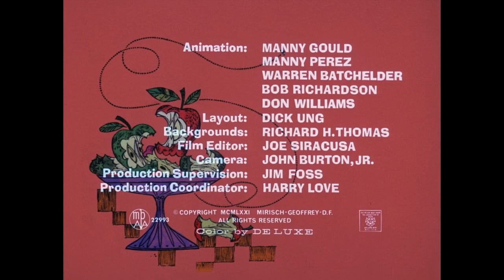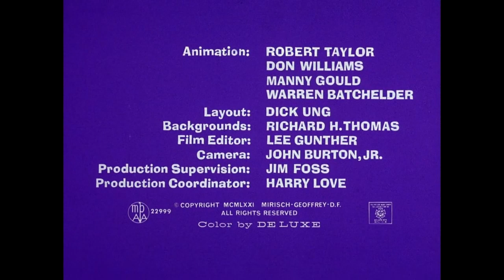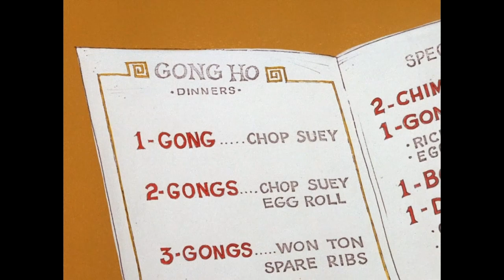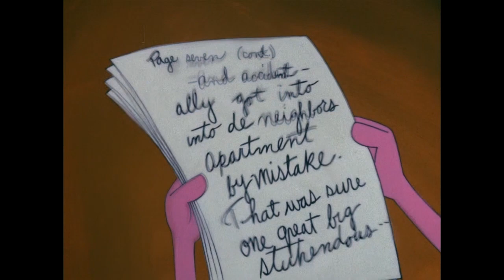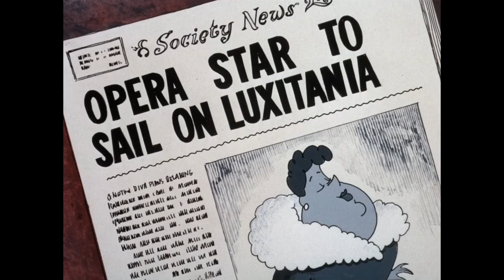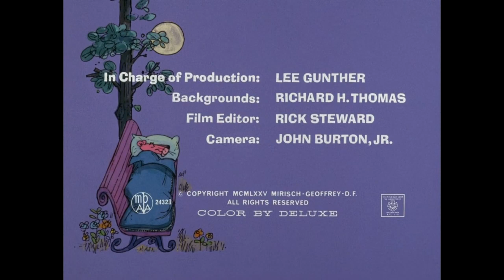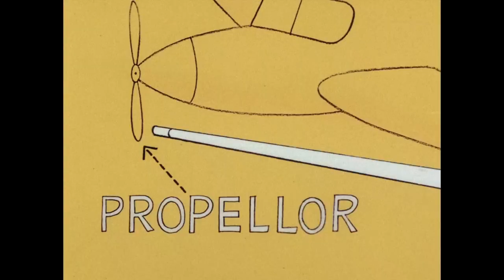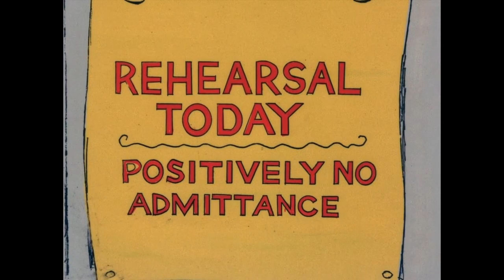Pink Panther Collection Pt 2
Collection of the Best Pink Panther Cartoons Pt 2